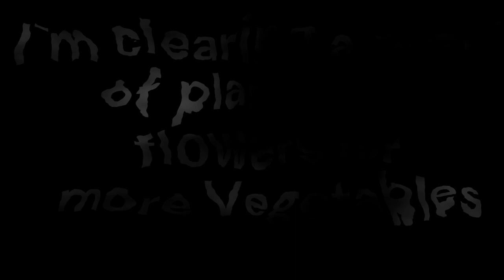Allotment 27 March 2023 Video 16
Clearing a patch of plants for more Vegetables